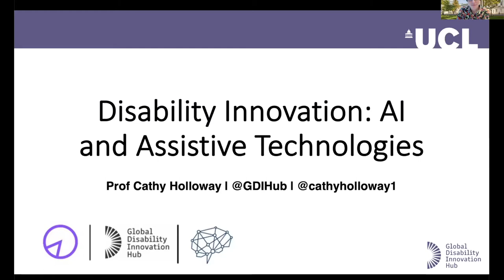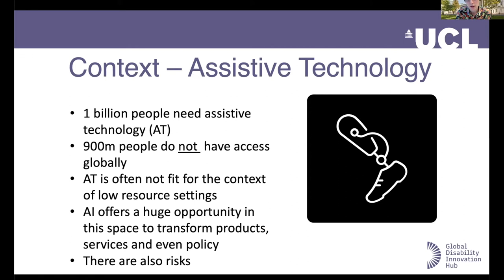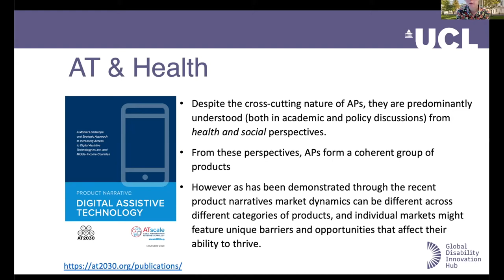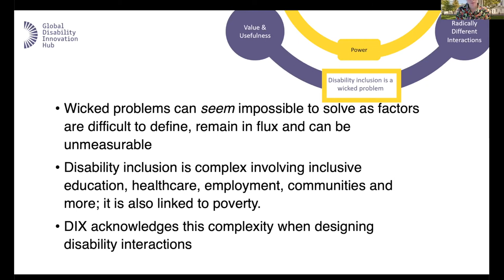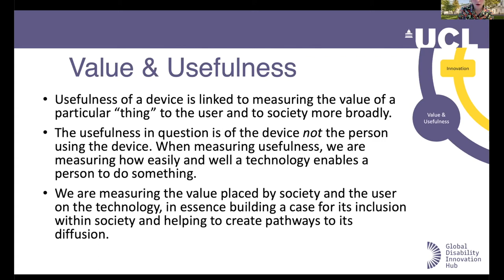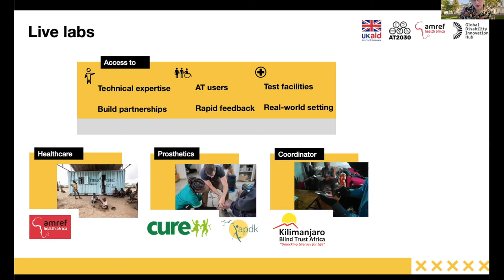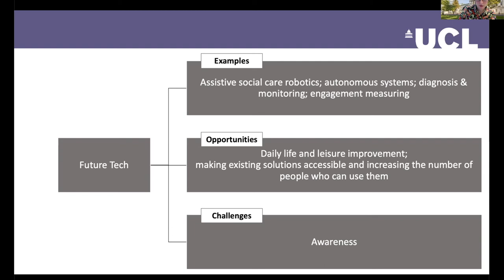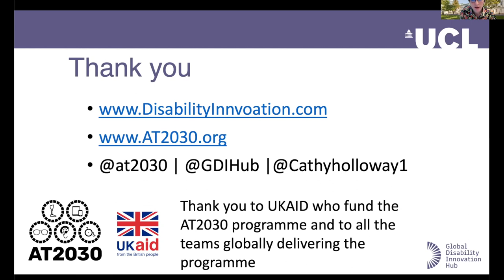Key Note: Prof Catherine Holloway, UCL - "Disability Innovation: AI and Assistive Technologies"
Our keynote speaker, professor Cathy Holloway discusses disability innovation and assistive technologies.